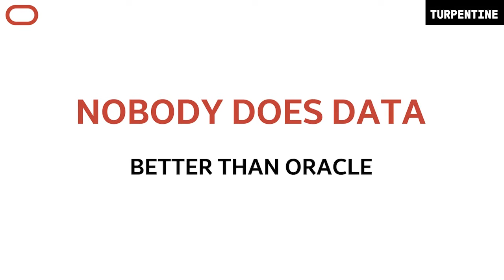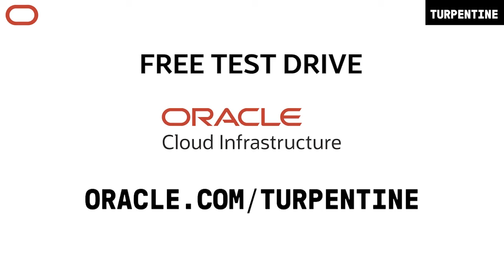Logan Bartlett on Carving Out a Spot in Venture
Today we're joined by Logan Bartlett of Redpoint to dive into Redpoint's approach to venture, trends and predictions for the VC ecosystem, and a breakdown of the strategies and craft of the asset class's most consequential players. Cloud Infrastructure for all your needs: do more and spend less with Oracle. Take a free test drive of OCI

Highly recommend checking out Logan's great podcast @theloganbartlettshow

Oracle Cloud Infrastructure (OCI) is a single platform for your infrastructure, database, application development, and AI needs. OCI has four to eight times the bandwidth of other clouds; offers one consistent price, instead of variable regional pricing; and of course nobody does data better than Oracle. If you want to do more and spend less, take a free test drive of OCI

Join our free newsletter to get Erik's top 3 insights from each episode
RELATED SHOWS:

If you like Turpentine VC, check out our show The Limited Partner with David Weisburd, where David talks to the investors behind the investors

RECOMMENDED PODCAST: @TheRiffPodcast

Every week investor and writer of the popular newsletter The Diff, Byrne Hobart, and co-host Erik Torenberg discuss today’s major inflection points in technology, business, and markets – and help listeners build a diversified portfolio of trends and ideas for the future.

X / TWITTER:
@loganbartlett (Logan)
@Redpoint (Redpoint)
@eriktorenberg (Erik)
TIMESTAMPS:
(00:00) Intro
(01:28) Nerding out on the history of venture
(02:36) On venture firms' structure
(16:09) Sponsor: Oracle Cloud Infrastructure
(17:10) Logan's role models
(27:08) Redpoint's history informs its present
(32:04) How Redpoint operates?
(37:47) Why is there no Midas List of top firms?
(39:54) Which firms Logan admires
(42:54) On success in distribution of returns
(48:27) What if Logan didn't join Redpoint?
(54:47) What will be the biggest change to happen 7-10 years from now

54HXONL4VK3L1ZAB